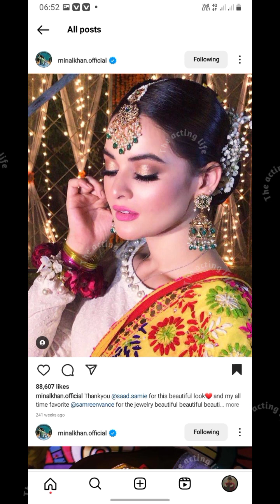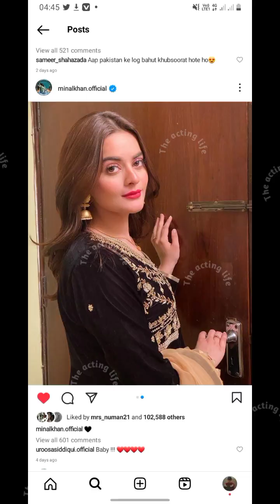aiman minal brother mazz dolki function enjoy complete video